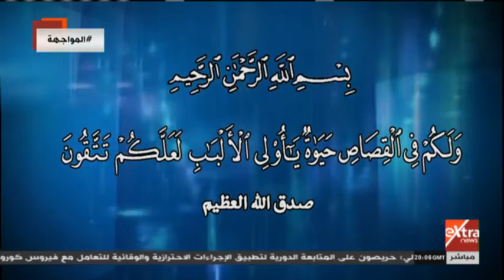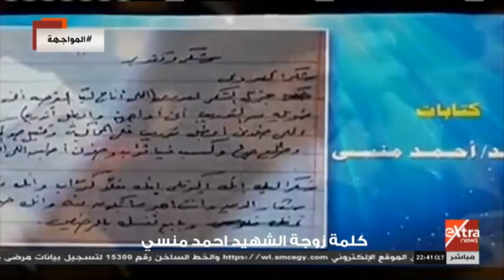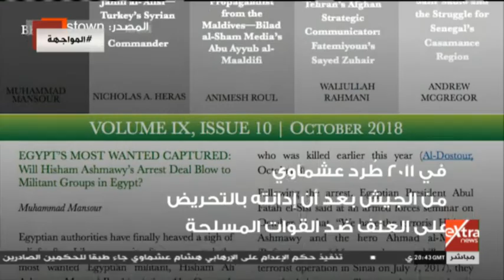المواجهة | مناقشة أهم الأخبار وكشف دلالات إعدام الإرهابي هشام عشماوي (حلقة كاملة)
المواجهة | عبد الحليم قنديل- لم يتمكن أي تنظيم من كسب شبر على أرض مصر طوال تاريخها  |   4 مارس 2020